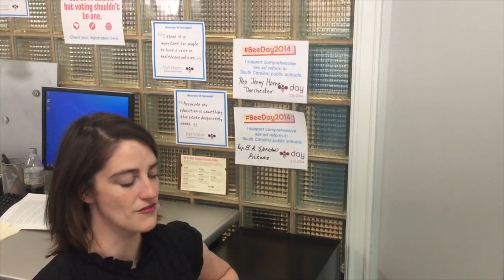What is Bee Day?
Join us on Bee Day, March 25, 2015 as we travel to the State House to advocate for responsible reproductive health rights.

We insist lawmakers hear your voice, and this is one way to do it.